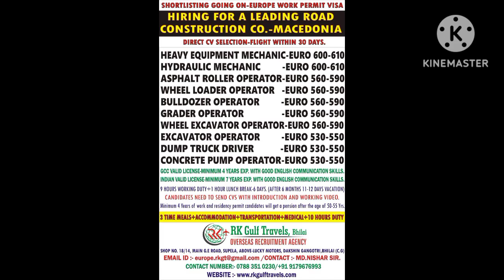Assignment Abored Gulf Job Update HIRING FOR MECEDONIA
Imoges Credit:- ALL Images Use in this video not my property. all images are from there respected owner by Pixaboy, Pexels & Google Creative Common Licenses.

1.
2.@romina JOB Romania Updated Russia 3.Saudi Arabia job #2024
4.
5.
6
7
8.
9.
10.
11.
12.
13.
14
15.
16.
17.Dubai job Vacancy #2024
18. Cat @Group
19.
20.
21. Master in @Saudi
22.
23.
24.
25.
26.
27.
28
29.
30.
31.
32.
33. Construction Vechcals #3
34. Constructed #&
35.
36.
37.
38. Kuwait @Work
39.
40.
41.
42. Dubai Employment Visa Process Time @2024- #25
43.
44. Date Analyst @job